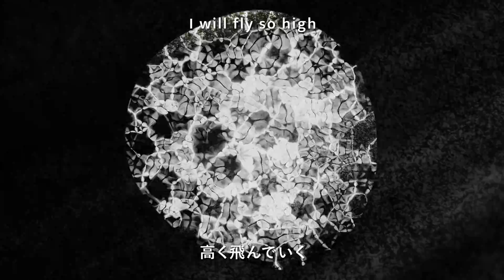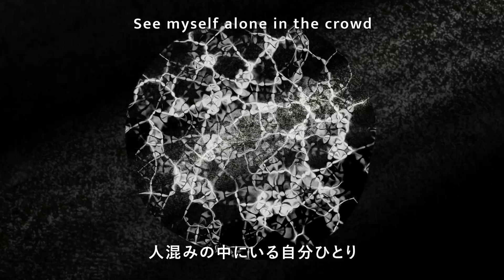Daigo Hanada, Pricilla Ahn - Dreamers (Official Lyric Video)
Performed by Daigo Hanada (Piano, Organ) and Priscilla Ahn (Vocals)
Lyrics written by Priscilla Ahn

“Journey Through Memories” is the major debut album by Daigo Hanada, a Japanese post-classical artist known globally for his ornate melodies that breathe life into the piano.

Daigo Hanada spent his teenage years dedicating himself to basketball. But after an injury that ended his athletic career, he taught himself to play the piano at the age of 23. He presents his major debut album due May 26, 2023 under Mercury KX.

The new album, Journey Through Memories is a recollection of Daigo Hanada's life, including memories of when he first touched the piano as a child, memories of his late grandmother, and his childhood years of always seeking silence in the city.

Video Directed by Kotaro Konishi
Music Produced by Daigo Hanada
Mastered by Martyn Heyne